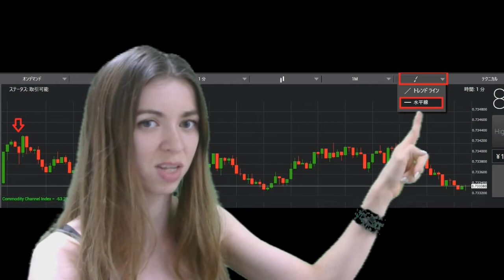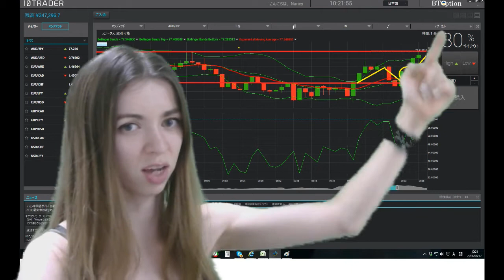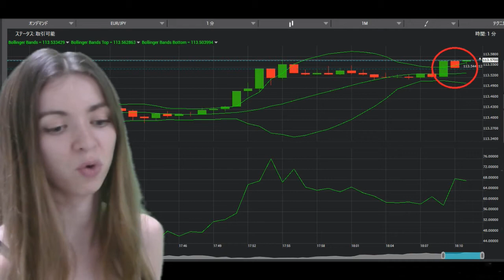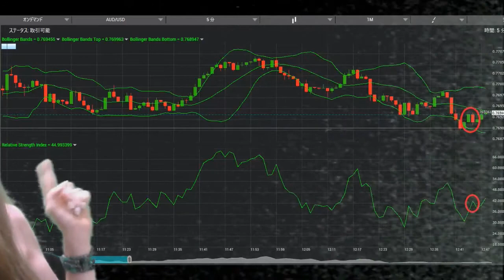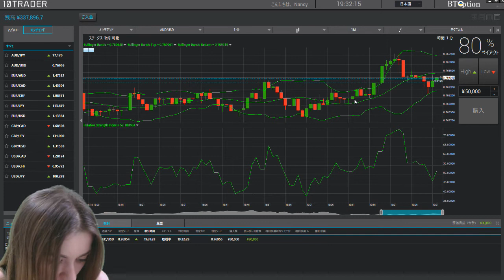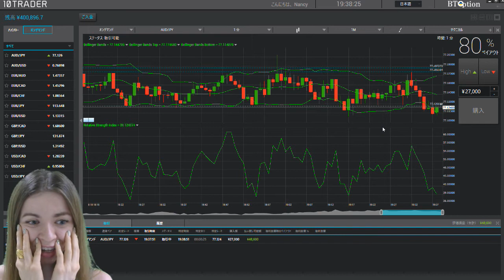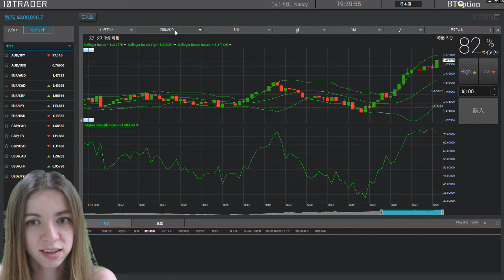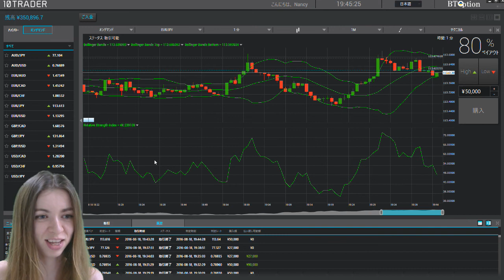N字+ボリバン＋RSIを利用した順張り取引方法！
N字取引を利用して取引しました！N字取引方法以下の記事で詳細確認してね！